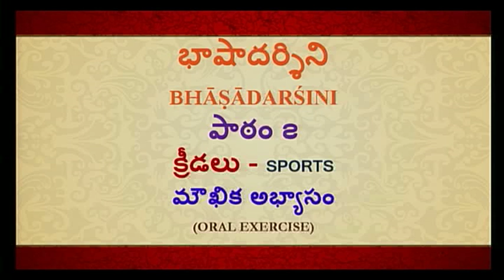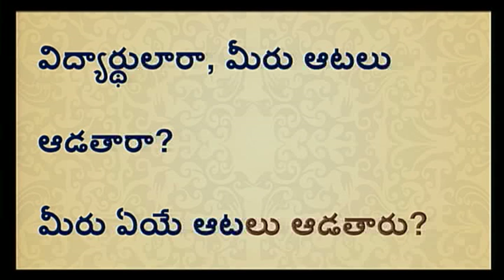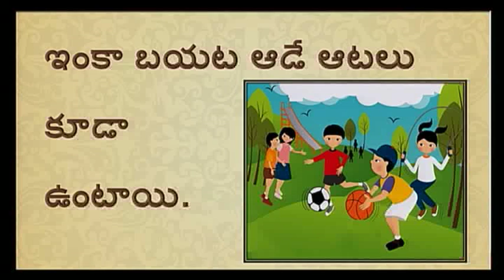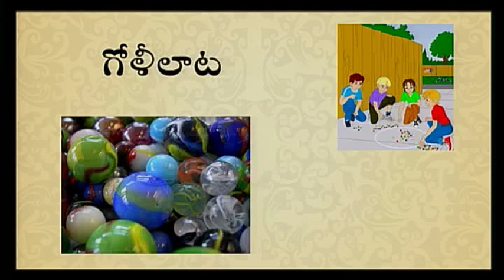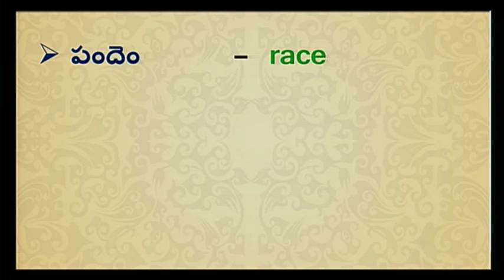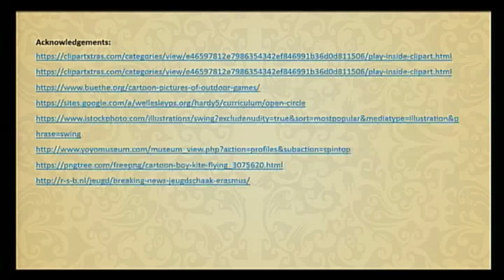Telugu U7L1 Oral Exercise